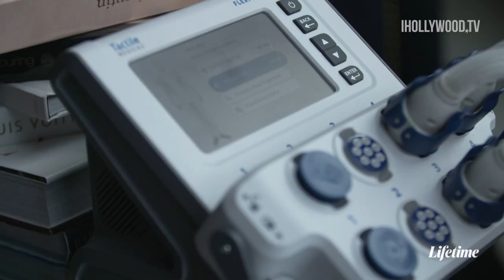Wendy Williams The Movie & Documentary - Exclusive First Look | Lifetime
Media Personality Noah Wilson takes viewers behind the scenes of “Wendy Williams: The Movie” with Ciera Payton as Ciera shares the advice Wendy gave her, taking on powerful scenes and what she hopes audiences take away from the movie. "Wendy Williams: The Movie" biopic airs January 30th at 8pm followed by the documentary special “Wendy Williams: What a Mess!” at 10pm only on Lifetime.

Wendy Williams: The Movie (About The Movie) Talk show host Wendy Williams executive produces the biopic on her life, revealing the highs and lows she has experienced throughout the years. Wendy has made herself the go-to source for great celebrity dish on her hit talk show, The Wendy Williams Show, but recently the spotlight has turned towards her. The authorized project provides a revealing look at Wendy’s journey, from her scrappy upstart days in urban radio to the success of her own syndicated talk show. Despite all the naysayers and obstacles Wendy encountered throughout her life, her strength and determination have allowed her to thrive.

Wendy Williams: What a Mess! (About The Documentary) In this feature length documentary, Wendy Williams, the self-anointed Queen of all Media, sheds her private persona and speaks directly to the camera, discussing every inch of joy and humiliation she has experienced since childhood. From her apartment in Manhattan, we’re with Wendy during the course of her divorce, as she deals with being a ‘Hot Topic’ and finds a way to right her ship again. It’s a raw, no holds barred look with never-before heard truths about Wendy’s notorious feuds with celebrities, her shocking divorce, her childhood and the private darkness she has endured. This is the story of a self-made woman who finds herself at the start of a new life, uncertain of the future, but ready to reclaim her crown. The documentary is produced by eOne and Creature Films for Lifetime. Executive producers include Wendy Williams, Tara Long, Mark Ford, Kevin Lopez, Sarah Girgis and Joie Jacoby. Brie Miranda Bryant and Gena McCarthy serve as executive producers for Lifetime. Wendy Williams: What a Mess! premieres Saturday, January 30 at 10pm ET/PT.